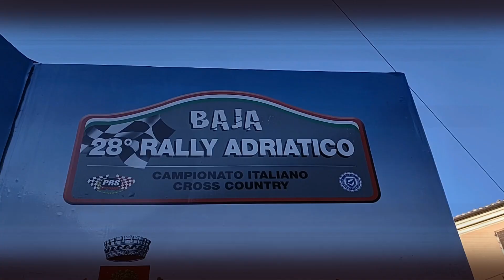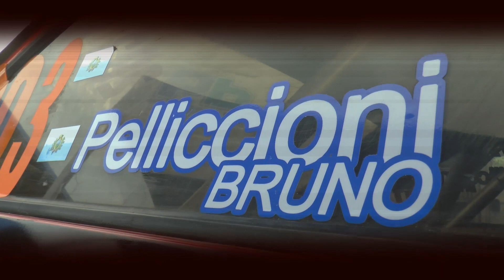Rally Adriatico 2021 | Pelliccioni-Selva | Ford Escort RS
Il sanmarinese Bruno Pelliccioni continua, in questo 2021, a inanellare capolavori su capolavori ed anche al Rally Adriatico ha ottenuto il miglior risultato possibile: terzo assoluto, con la sua Ford Escort a due Ruote motrici, alle spalle di due Lancia Delta Integrale guidate da due fior di piloti. Per lui, nell'occasione navigato da Roberto Selva, l'ennesima perla di una stagione favolosa.